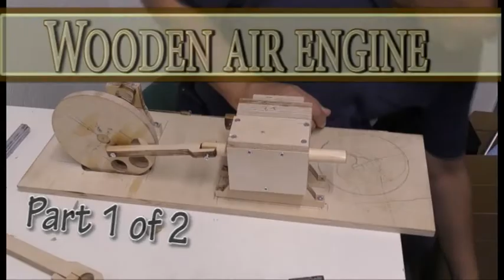#118 Wooden air engine (Part 1 of 2)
It runs off a vacuum cleaner

You will also find plans, just follow his link.

#55. How to make the Arrow Illusion.

#40. IC555, IC4017 and a Solenoid.

#65. Steam Engine kit repair.